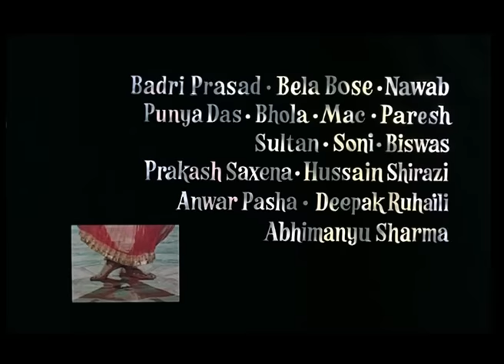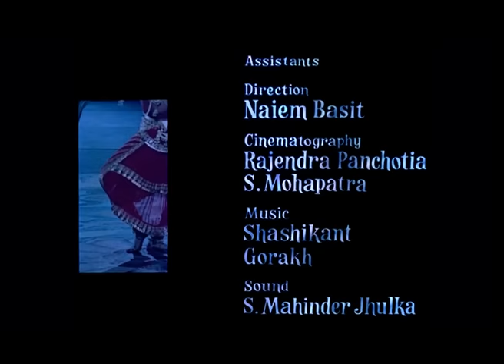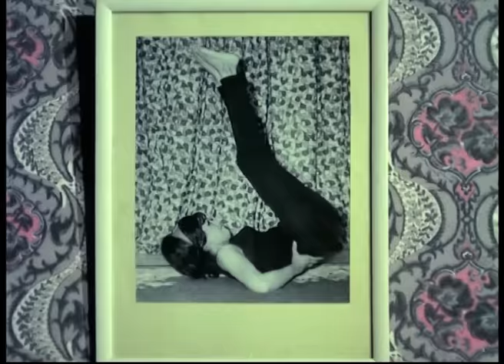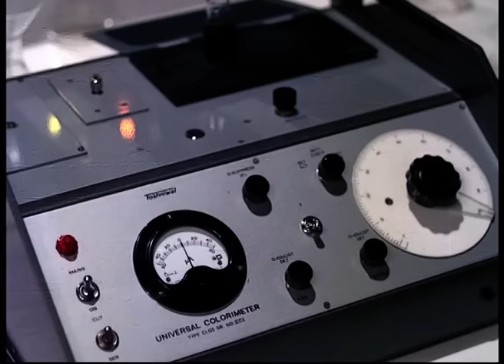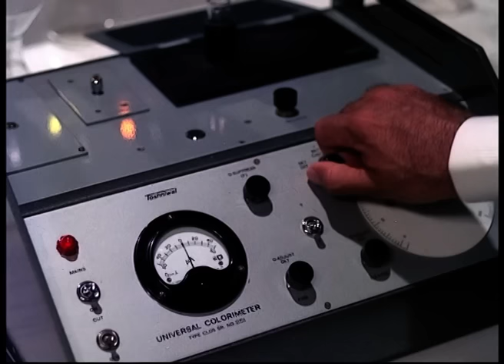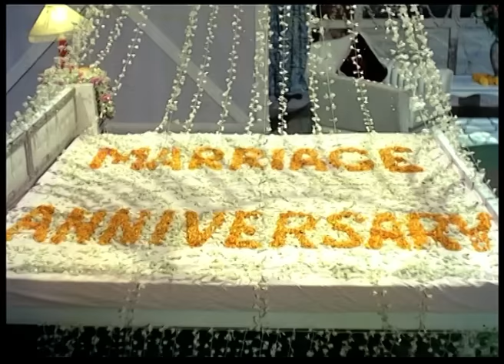अभिनेत्री Abhinetri - Full Movie | Shashi Kapoor, Hema Malini & Deb Mukherjee | Laxmikant - Pyarelal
Main Cast: Shashi Kapoor, Hema Malini & Deb Mukherjee
Director: Subodh Mukherji
Music Director: Laxmikant - Pyarelal
Producer: Probodh Mukerji

Synopsis: Shekhar, a young scientist, falls in love with Anjana, a dancer, and marries her. Differences separate the couple but when Shekhar's mother visits, they are forced to unite again.